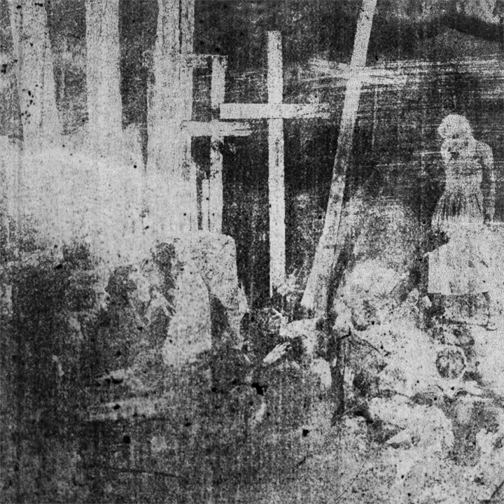Isvar Savasana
Isvar Savasana · Sutekh Hexen

Larvæ

Writer, Composer: Sutekh Hexen